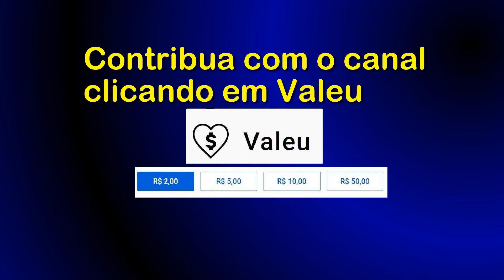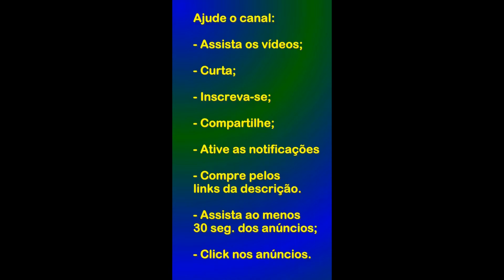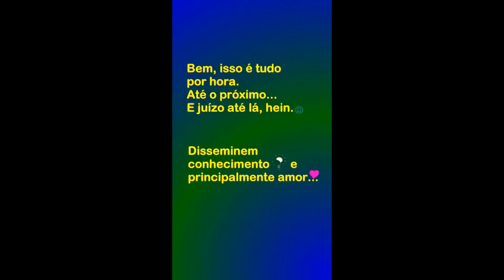O Assassinato da Luxúria - GTA 5 - na AMD Radeon RX 580 8GB GDDR5 256bits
Jogando GTA 5 com a placa AMD Radeon RX 580 8GB  GDDR5 256bit 2048SP da AliExpress, capturando com o AMD ReLive.

Link para comprar na AliExpress;
AMD Radeon RX 580 8GB  GDDR5 256bit 2048SP:

Era uma vez um baratinho... (eBook Kindle):
Preço: R$1,99

A Ideia de Deus (eBook Kindle):
Preço: R$1,99

Link para compra do jogo na Steam;

Adaptador sem fio Xbox para Windows 10:

Carregador de pilhas RAYOVAC AA/AAA PS132-2BR:

Marca: ORICO:

Controle Sem Fio Xbox - Robot White:

Minha configuração:
GPU: AMD Radeon RX580,  8GB GDDR5, 256 bits, 2048SP;
CPU: Intel(R) Core(TM) i3-10100F CPU @ 3.60GHz;
Memória: 16 GB RAM DDR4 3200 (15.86 GB RAM utilizável);
SSD Netac SATA 1TB;
Placa mãe Asus Prime H510M-E, LGA 1200, micro ATX,
Fonte de Alimentação ATX Bluecase BLU400R 82E, 400W, PFC Ativo,
Resolução atual: 1920 x 1080;
Software de Captura/Streaming: AMD Radeon ReLive.